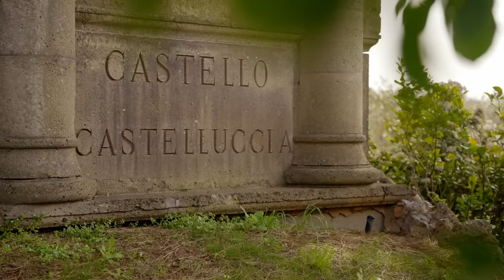Find Out Why Rome Is the Perfect Backdrop for Book Club: The Next Chapter | Reel Destinations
Follow in the footsteps of the legendary ladies of BookClub: The Next Chapter as Alicia Malone takes you on a walking tour of one of Italy's most iconic cities, Rome.